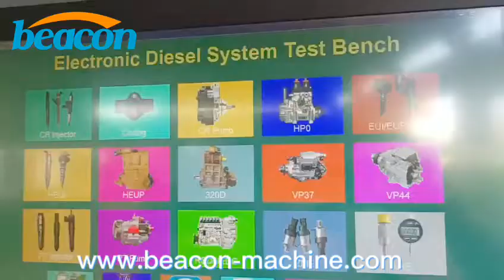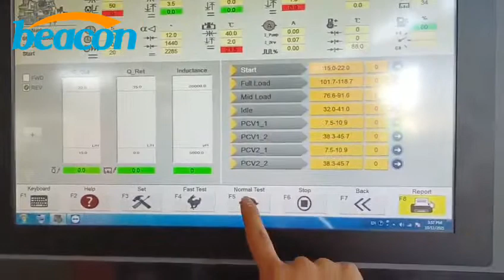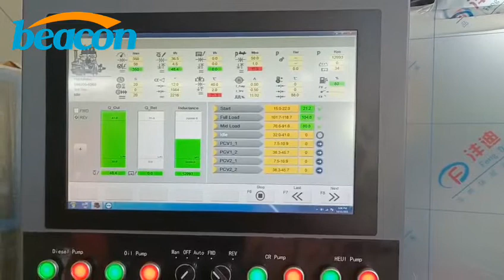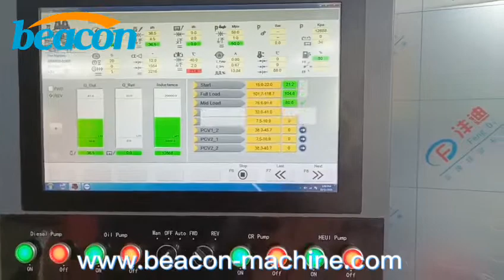CR919 HEUI EUI EUP Common rail diesel fuel injection injector pump test bench test HP0 pump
1. Industrial computer Windows operating system

2. With the database, you can search, store, modify test data, and generate new data.

3. Automatic measurement and generate QR code

4. Closed-loop control, which can automatically adjust the control rail pressure, the rail pressure is stable, and the fluctuation value is ± 1 Mpa.

5. The display rail working pressure is 200Mpa, the maximum pressure is 250Mpa

6. Common rail injection quantity, injection time, number of injections can be freely changed

7. With ultra high pressure protection, the rail pressure is more than 250Mpa will automatically shut down

8. Automatic control of oil temperature ± 40 ℃

9. With protective glass door, safe operation and easy observation.

10. Can detect HEUI engine oil circuit

11. Oil temperature control by compressor cooling (optional)

12. Internet connection support for remote update

13. With injector response time detection (optional)